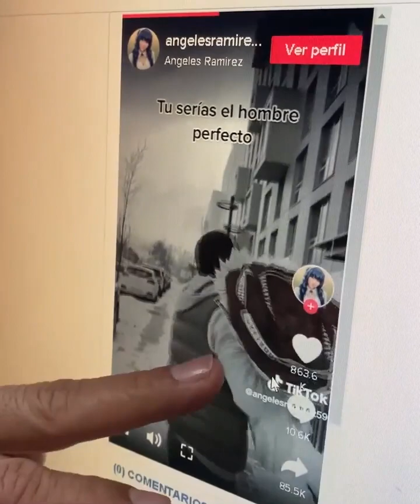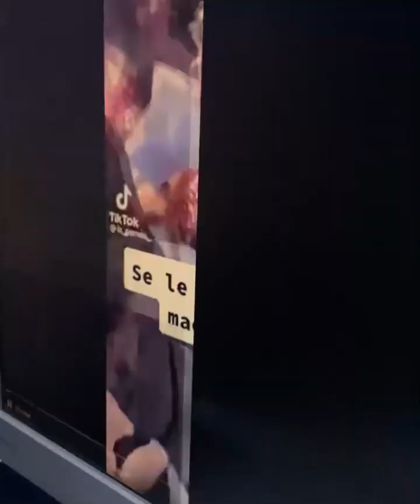Viral de enamorados 🥰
Los soldados caídos del 14 de febrero